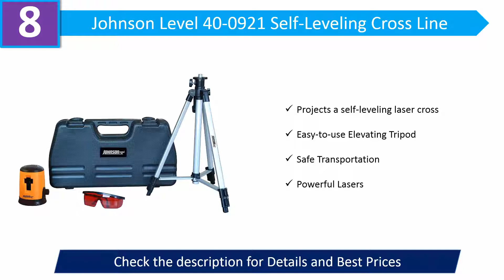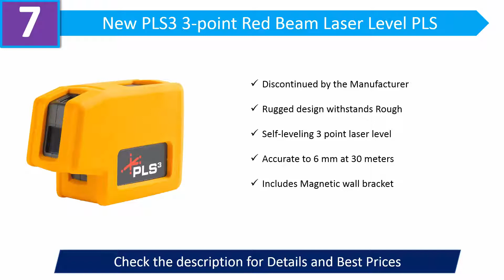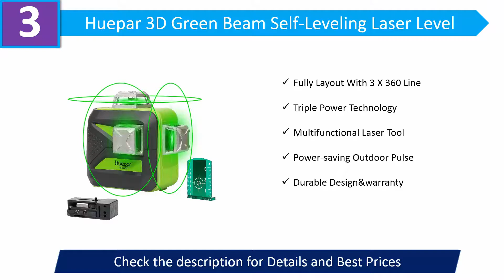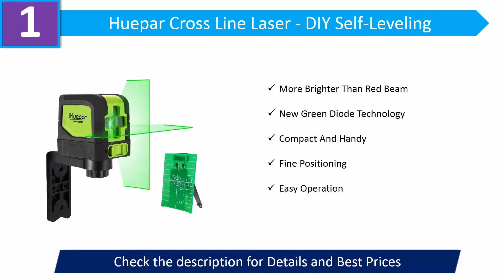Best Laser Level For Drop Ceilings 2020 - Top 7 Laser Level For Drop Ceilings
Best Laser Level For Drop Ceilings 2020